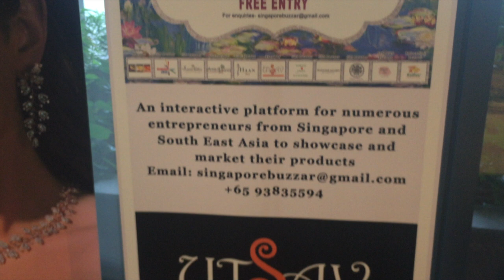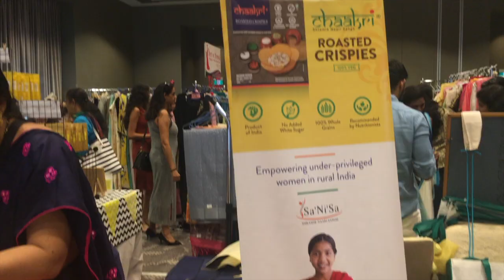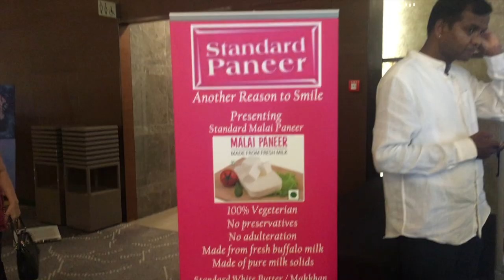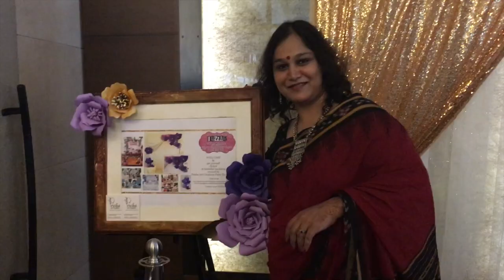NRI Indian Buzzar in Singapore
NRI Buzzar is all about Indian traditional cloths, jewellery, Indian food , snacks , Art & crafts .

Tailvali Puranpoli recipe , Indian tradition , celebration